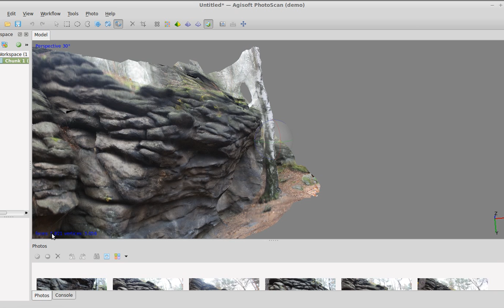Sedm skal - model